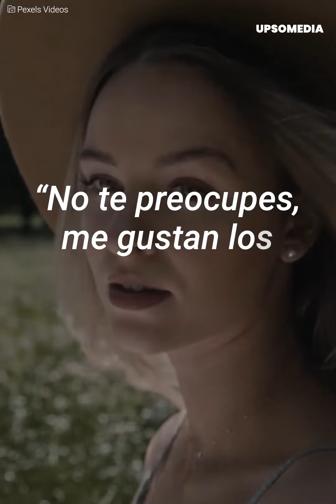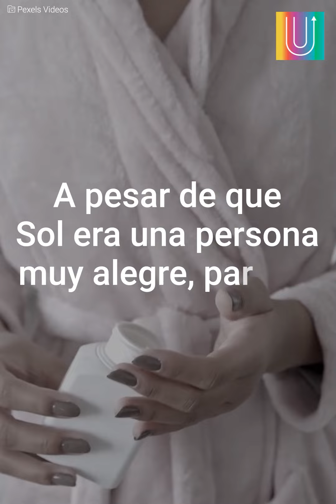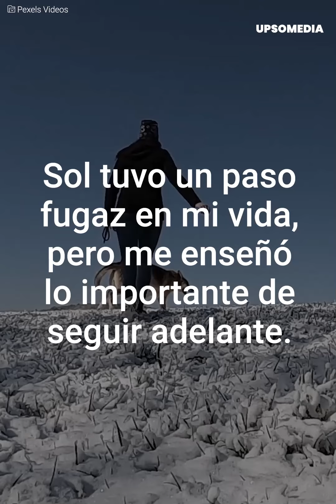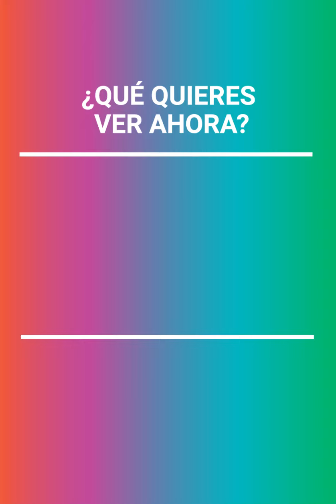Fue rescatada de la profunda depresión que tenía | Mensajes Positivos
Ella estaba a punto de rendirse cuando conoció a una chica que le salvó la vida.